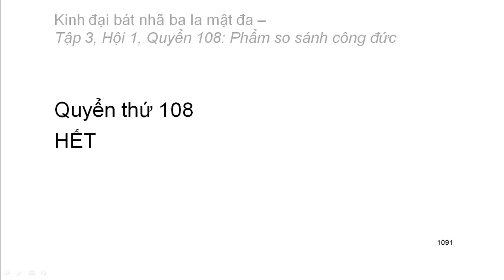600 quyển Kinh Đại Bát Nhã Ba La Mật Đa: Quyển .../600 (tiếp) (đọc lần 2)